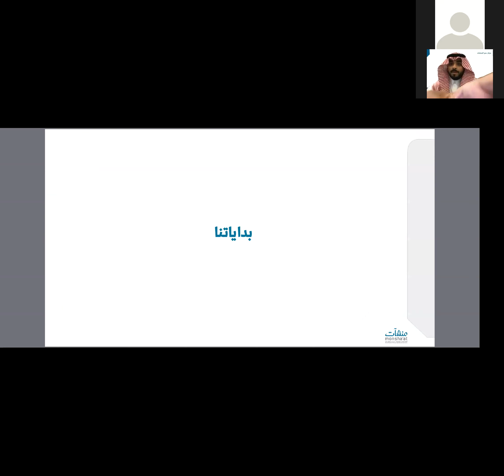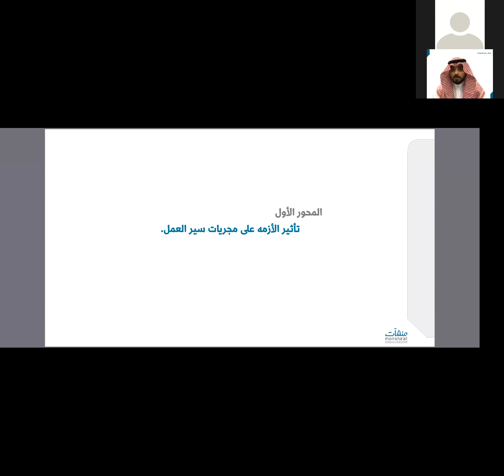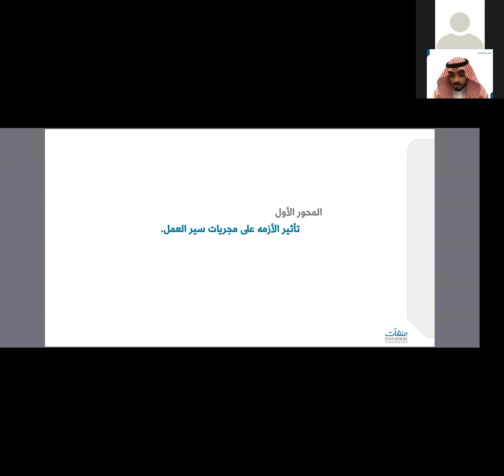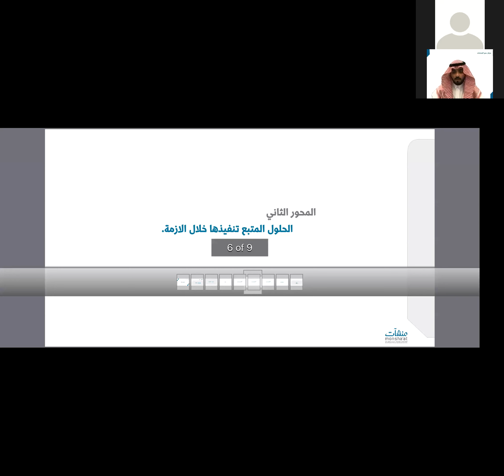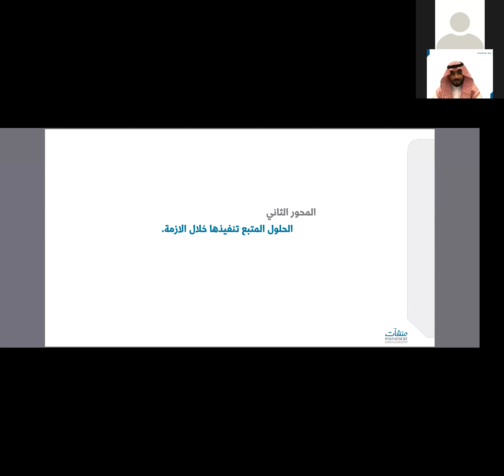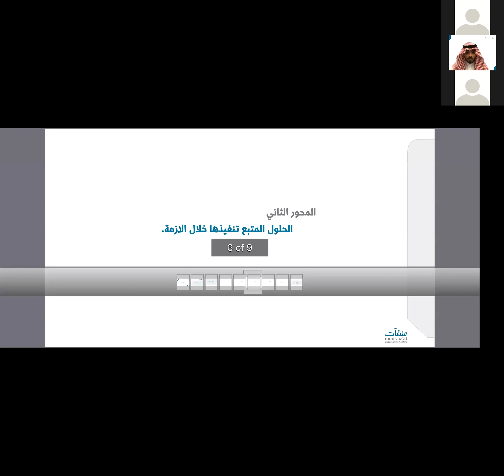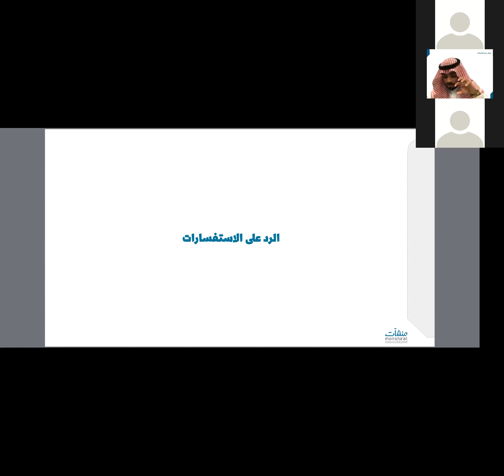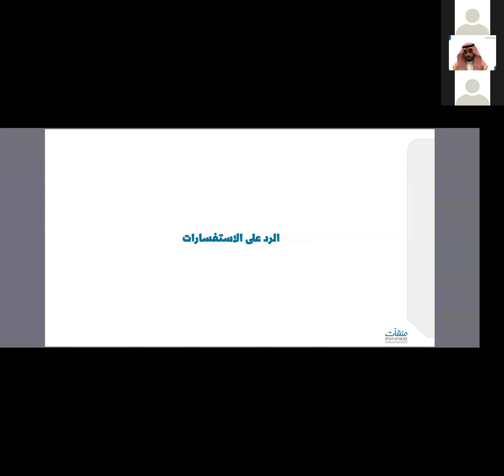إدارة تشغيل المطاعم والكافيهات في الأزمات | أ. فيصل الجاسم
مركز دعم المنشآت | أسبوع إدارة الأزمات الافتراضي